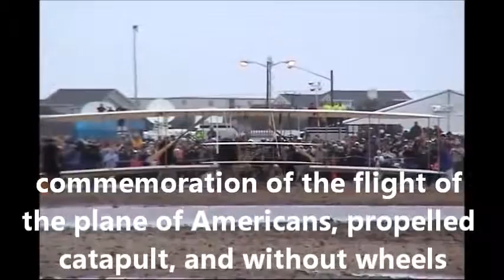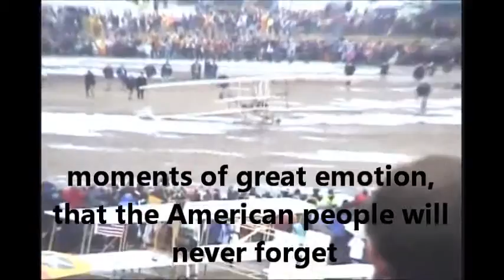姐妹們重挑戰，阿爾貝托聖杜蒙特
平面美國人和世界幾個國家的笑柄，許多國家承認，作為飛機的發明者阿爾貝托·桑托斯 - 杜蒙特。